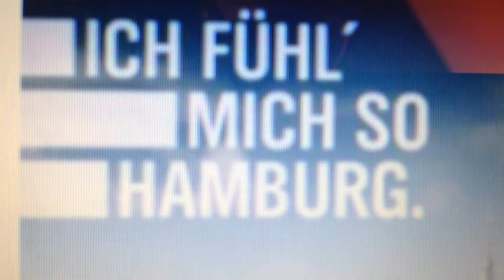24.08.2013 -Boots psy Aftershowparty Docks Hamburg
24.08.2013 -Boots  psy  - Aftershowparty Docks Hamburg